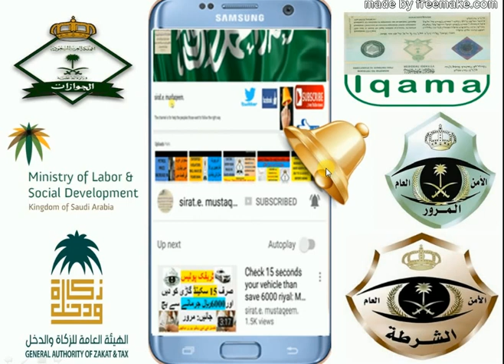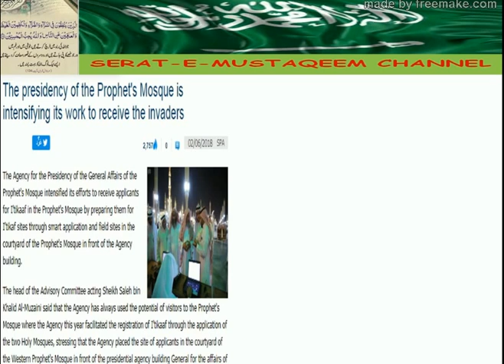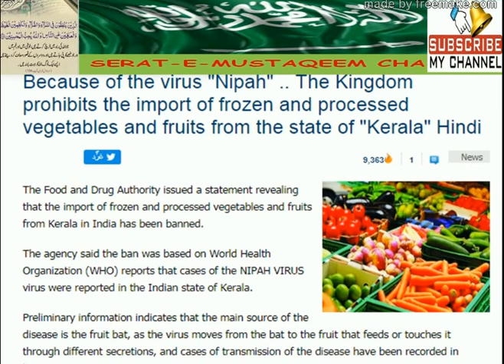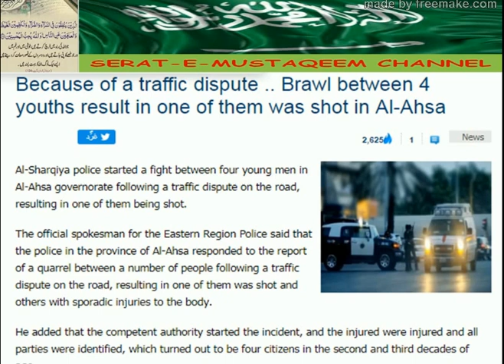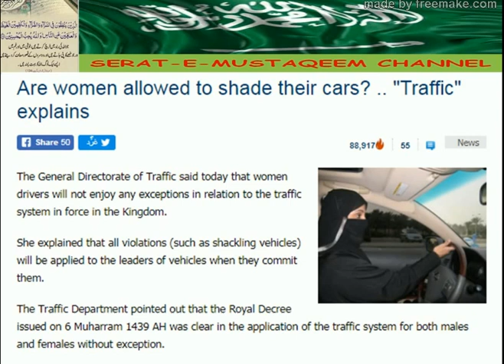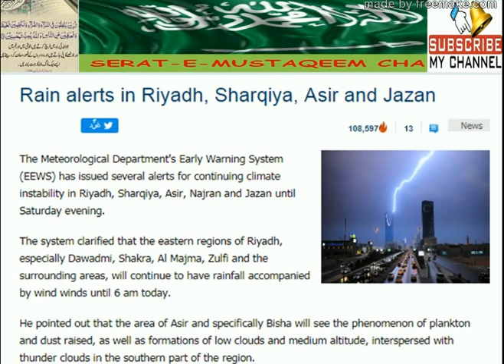UPDATED SAUDIA NEWS :(03-06-2018) :سعودیہ کی تا زہ خبریں